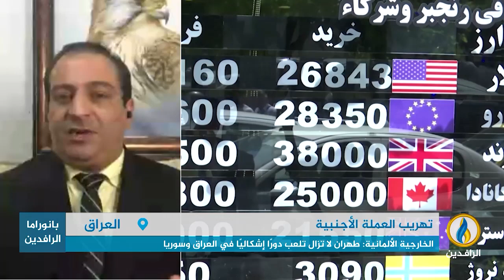مداخلة بهاء خليل بشأن استمرار عمليات تهريب العملة الصعبة من